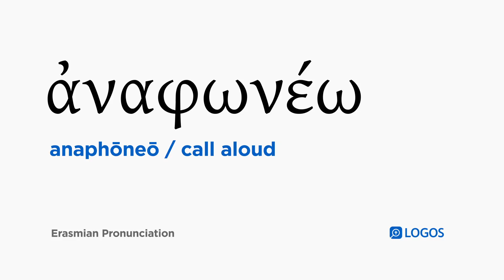How to pronounce Anaphōneō in Biblical Greek - (ἀναφωνέω / call aloud)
ἀναφωνέω (anaphōneō) means call aloud in Biblical Greek.

This video shows how to pronounce ἀναφωνέω in the Erasmian pronunciation system.

Example Bible Verses:

Luke 1:42
And she cried out with a loud shout and said, “Blessed are you among women, and blessed is the fruit of your womb!